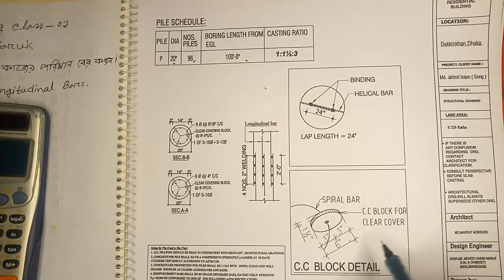Estimate of Pile l Practical Drawing l CEC 03 l Engineer Faruk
Very easy Pile rod and RCC work calculation l খুব সহজে পাইল রড ও আরসিসি কাজের হিসাব l